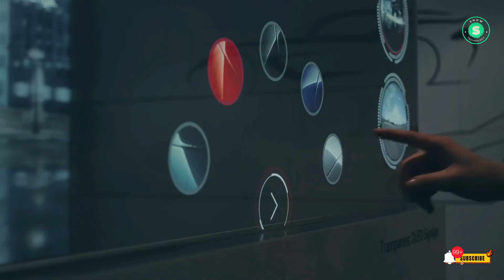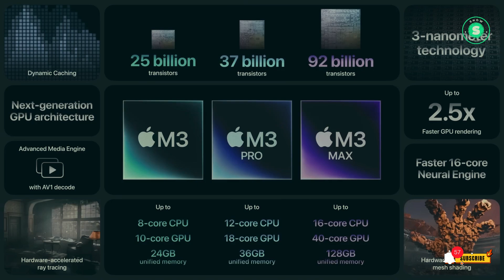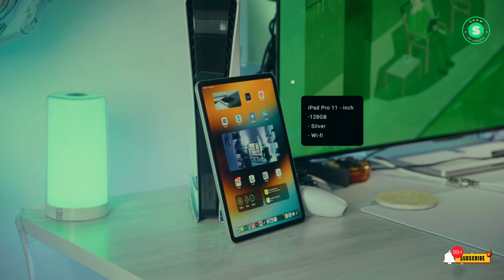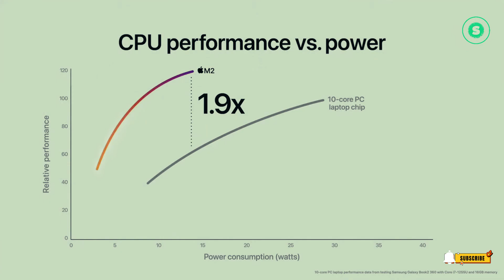OLED iPad Pro M3 & iPad Air 6 M2 2024 Shipping Time!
🚀 Get ready for an exclusive deep dive into Apple’s upcoming iPad Pro models! In this video, we explore the cutting-edge features of these devices, from their OLED displays to the powerful M3 chips. But that’s not all - we also take a look at the larger iPad Air and the redesigned Magic Keyboard.

🔥 Discover why these innovations are set to redefine the tablet experience. We’ve got the inside scoop from industry experts like Ross Young, CEO of Display Supply Chain Consultants, and Bloomberg’s Mark Gurman.

📱 From the slimmer enclosure to the landscape-oriented front camera, we cover all the design modifications that make these models stand out. Plus, we discuss the potential of MagSafe wireless charging and the debut of a 12.9-inch model in the iPad Air line.

✍️ Don’t miss our coverage of the new Magic Keyboard with a larger trackpad and a partially-aluminum enclosure. And of course, we talk about the unveiling of a new Apple Pencil.

🌐 Stay ahead of the tech curve with our comprehensive analysis. Remember, in the fast-paced world of technology, staying informed is key.

Your support helps us bring you more content like this.